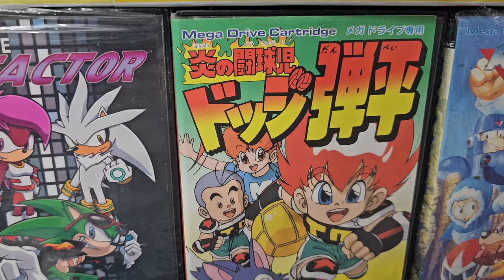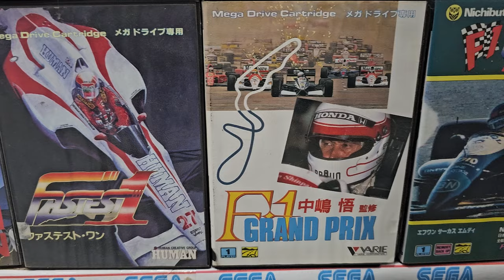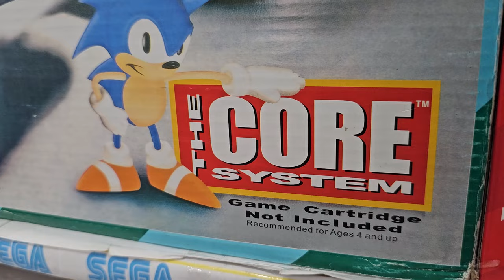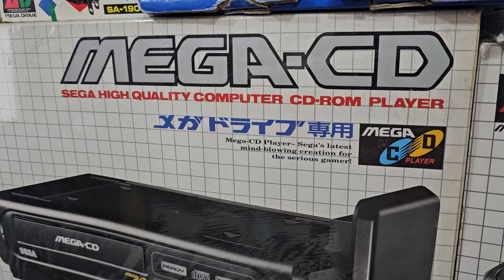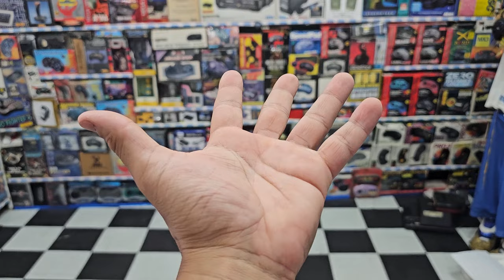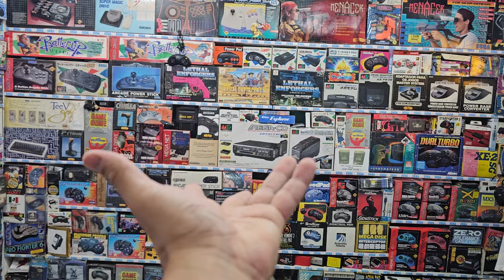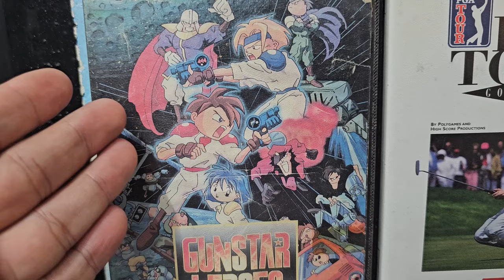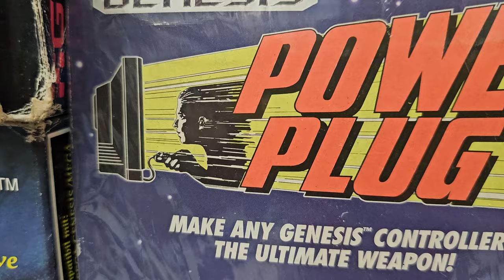VIDEOGAME PERDEU A GRAÇA HOJE em DIA !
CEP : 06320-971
DIEGO RAMIRES !

🟣 PSN e LIVE: UColecionador
⭕ Skype: UColecionador2
🟣 YouTube Canal: UColecionador !